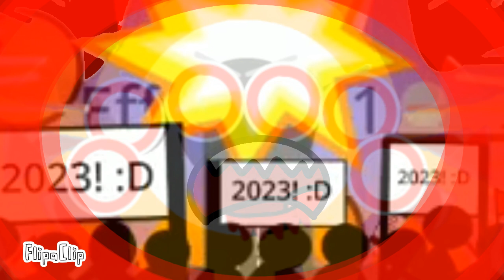Zinkia Entertainment.EXE Buttons I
Next Button J

C2A

12 Effects Kit